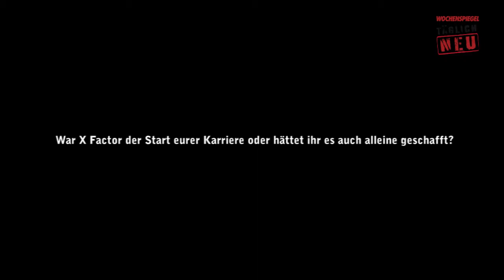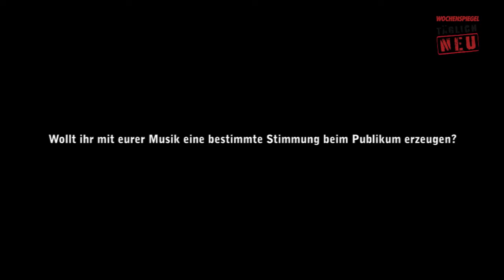WOCHENSPIEGEL Exklusiv Interview mit dem Pop Duo Mrs. Greenbird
SAARBRÜCKEN Das Kölner Duo Mrs.Greenbird war zum Konzert in der Saarbrücker Garage. Im Interview mit dem WOCHENSPIEGEL sprechen sie über ihre ersten Erfahrungen im professionellem Musikgeschäft, die Romantik des Tourlebens und Bedeutung ihrer Texte.